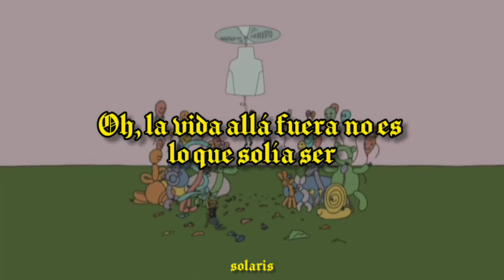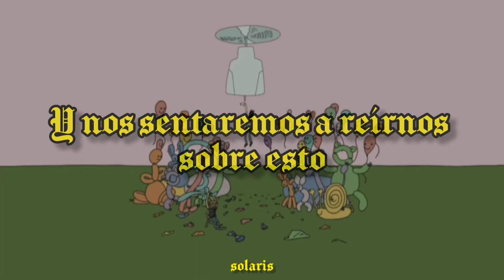Cheeseburger - Commin' Home (Sub Español) Superjail Intro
Letra en inglés de la canción.

Oh, Life on the outside ain't what it used to be.
Y'know, the world's gone crazy,
And it ain't safe on the streets.
Well, it's a drag, I know,
There's only one place to go.
Baby, back where I come from,

Oh, Life on the inside ain't what it used to be.
Y'know, the kids have gone crazy,
And they'll stick you for a slice of cheese.
Oh, it's a drag, I know,

(Hey, man. I got an idea.
I know a way we can get outta here.
You know that laundry room in Cell Block Four?
Well, there's a tile that goes right through the floor.
We'll be in Mexico in a week and a half,
And we can just sit back and laugh.)

Oh, yeah!

Well, lights out, baby.
Yeah, it looks like the end for me.
Last dance comin',
It's the chicken and the rice and beans.
But everybody's gotta go.
They're waitin' for me down below,